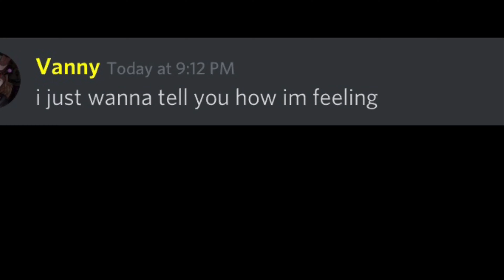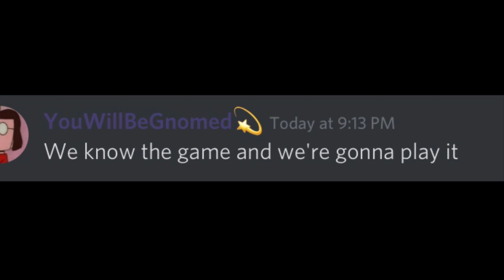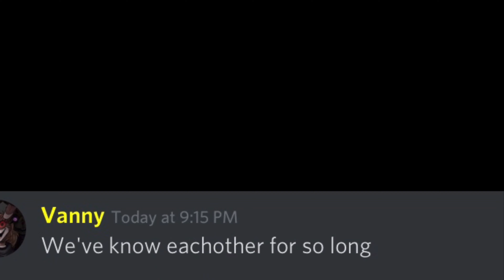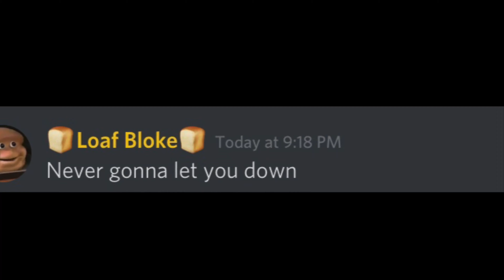Discord Sings Never Gonna Give You Up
Discord Sings "Never Gonna Give You Up " by Rick Astley

Big thanks to Leo The Wise Wizard Cat#3113 on Discord for making the image used at the start of the video!